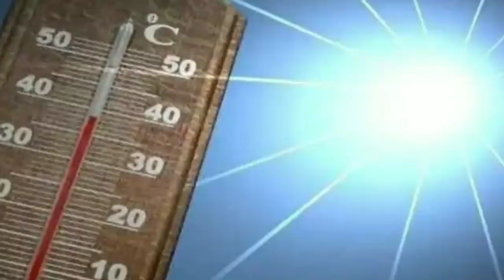সকালের UPDATE ll ব্যপক ঝড়-বৃষ্টির পূর্বাভাস বাংলায়,সবথেকে বেশি বৃষ্টি কোথায় হবে ll Latest Weather